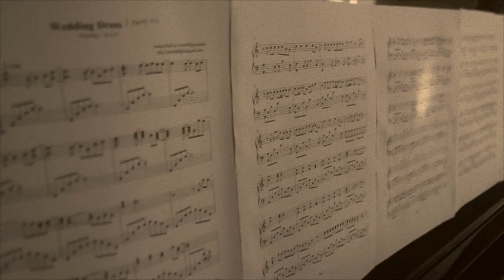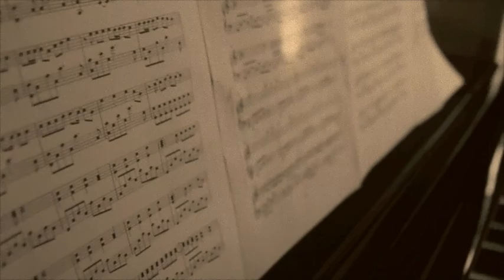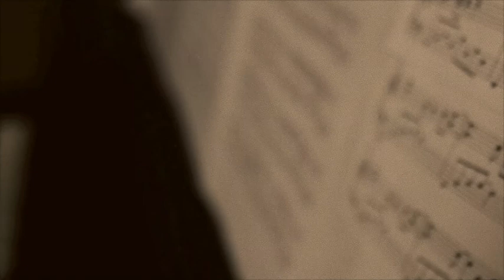Wedding Dress/Marry Me by Tae Yang/Train Piano Cover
A little medley I made from Wedding Dress by Tae Yang and Marry Me by Train. Did this for prom but didn't get to perform it :(

Special thanks to Veronica Sin for filming this for me.

Scores are available, PM me.